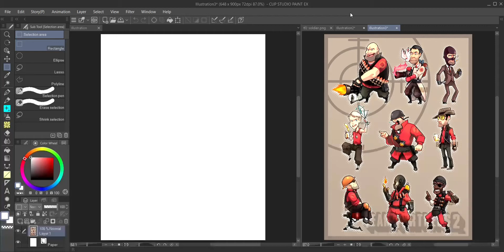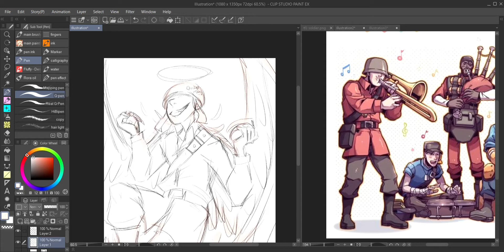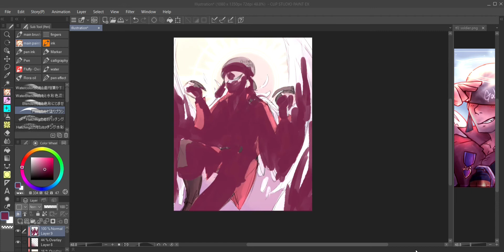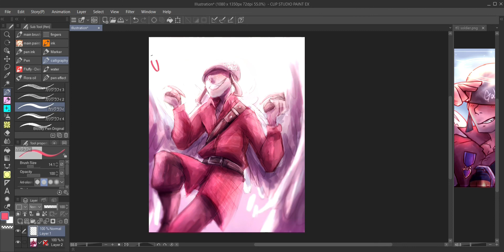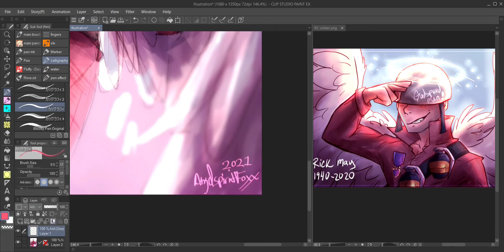TF2 speedpaint- Rick May art (tribute 2021)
I decided to make an artwork every April in honor of Rick May, this is my second piece.

Software used:
Clip Studio Paint EX
OBS Studio